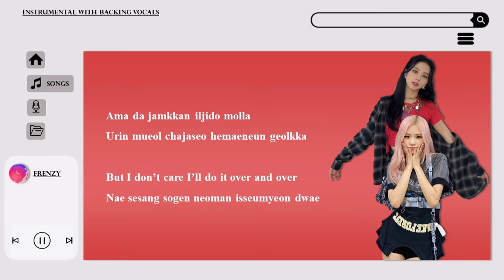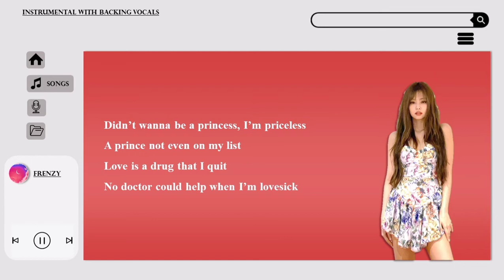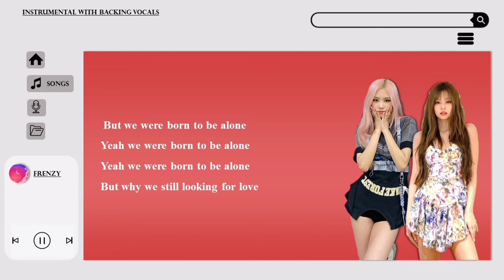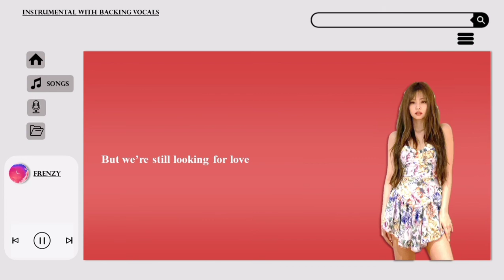"LOVESICK GIRL" - BLACKPINK (블랙핑크) Clean Instrumental with Backing Vocals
★I don’t own any of these pictures and songs except editing ⋆